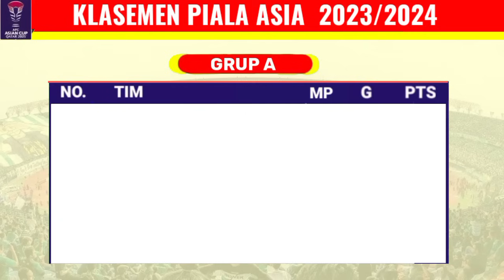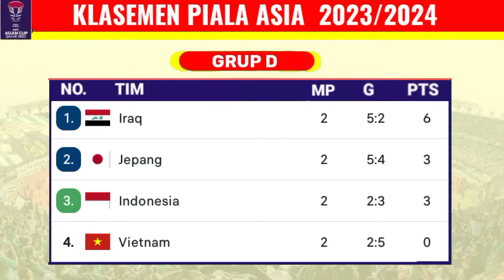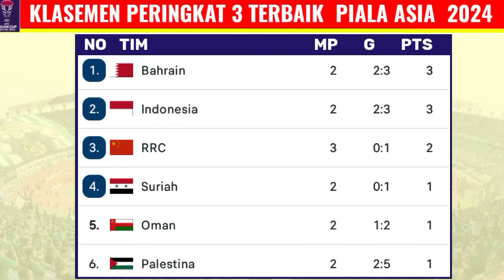JADWAL SIARAN LANGSUNG TIMNAS INDONESIA VS JEPANG PIALA ASIA 2024 QATAR LIVE RCTI MALAM INI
JADWAL SIARAN LANGSUNG TIMNAS INDONESIA VS JEPANG PIALA ASIA 2024 QATAR LIVE RCTI MALAM INI - PIALA ASIA 2023 QATAR - AFC ASIAN CUP 2023

Berikut jadwal piala asia malam ini :
rabu 24 januari 2024
indonesia vs jepang